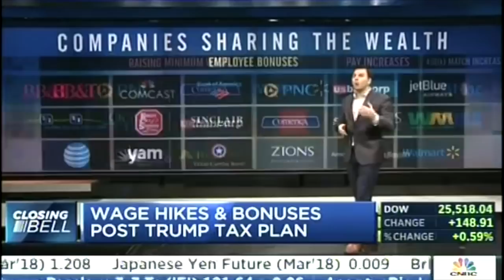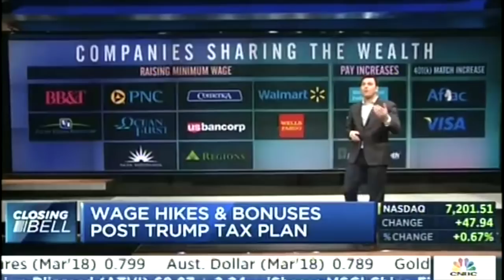Media: Wages Will Not Increase Because of Tax Reform (Wages Increase) | SUPERcuts! #557